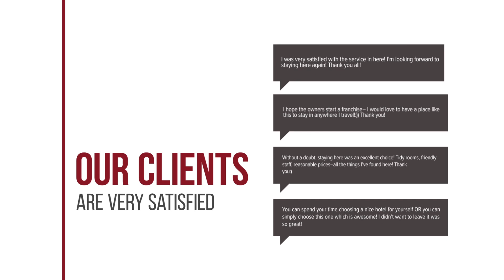Centara Hotel Hat Yai hotel review | Hotels in Hat Yai | Thailand Hotels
Centara Hotel Hat Yai hotel video review. Hotels in Hat Yai, asian 4 stars hotels.